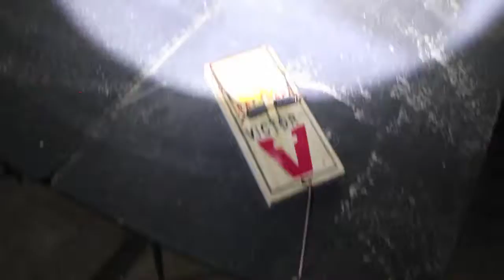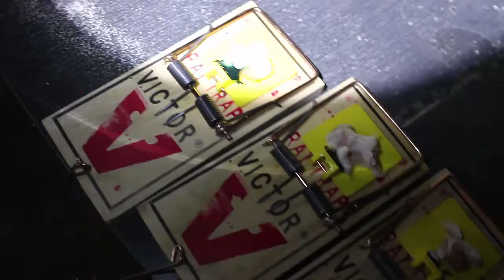Rats sneaking into an apartment | Pest control Worcester, Ma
Rats were sneaking into an apartment from the basement.

Very heavy rat activity around the property.  We treated and did several follow-ups until the rats are gone.

Rats in Worcester are much more difficult to get rid of because they are trap shy - unlike mice that are curious and go near traps.

Hearing noises in the walls?
Waking up with bites?

Bug Bully Pest Control will eliminate all of your pest problems (roaches, mice, rats, bed bugs, termites, carpenter ants) so that you can sleep in peace and be pest free.